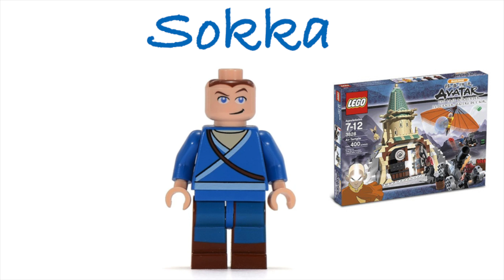All LEGO Avatar: The Last Airbender Minifigures / Comparison and Sets Found In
All the Avatar: The Last Airbender Theme Characters made into minifigures from 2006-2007 see the minifigures compared to their real life inspiration and which sets you can find them in.

Music
I am licensed by Apple, Inc. to use "Shogun" which is provided in the iMovie App from Apple, Inc.